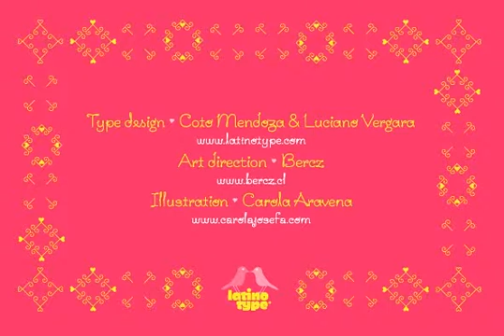Love Story Font Download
Download Love Story Font

Love story is a display hairline typeface for use in big sizes and short texts, inspired in all kind of love, specially designed for Valentine’s day. Its soft curves and sweet style give it a lovely personality.

Designed by Luciano Vergara and his wife Guisela Mendoza who has been studied the world of ornament since 2007 and has put this interest in each project, you can see in her dingbats specially Printa and Abel designed for generate patterns. Now she integrated her passion by the ornament in a clean set includes dingbats, ornaments and patterns.

Luciano Vergara has designed very strong fonts with a particular work in the line study and close to the geometry since 2005, getting a structure style, you can see in his fonts specially Regia and Kahlo. Now

he integrated his study of line, in a hairline font delicate, continuos and beautiful.
In this story both designers, been merged his worlds creating a gorgeous product.
This is a romantic type story, a love story.